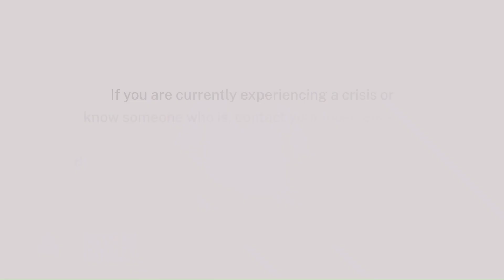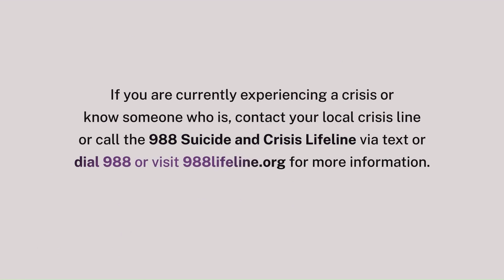Dr. Amanda McGough | The need for adequate funding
If you or someone you know is struggling or in crisis, help is available.